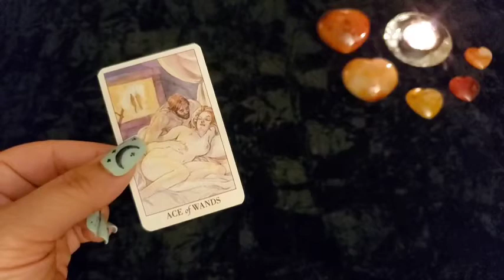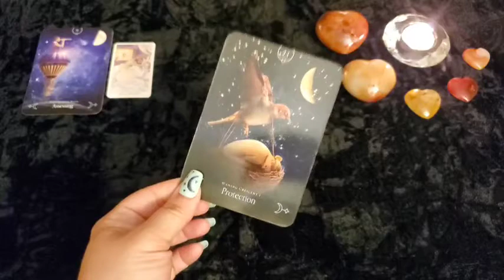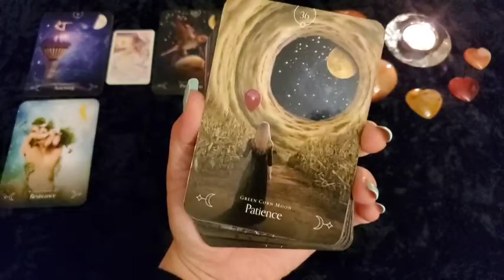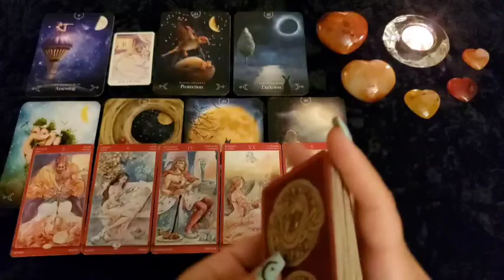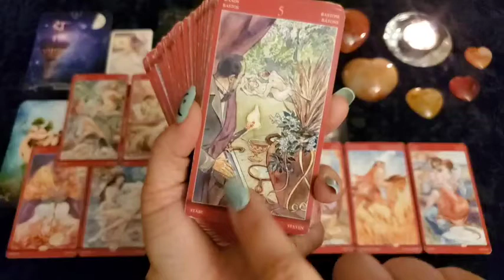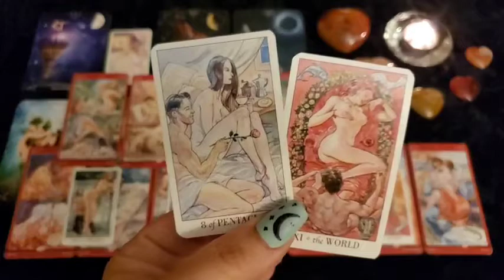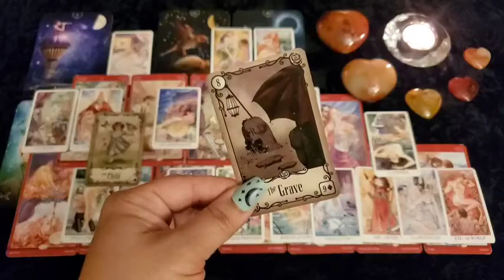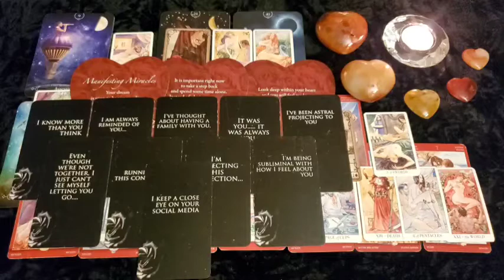Twin Flames | BEING BAD NEVER FELT SO GOOD 🥵 DM gives ZERO f*cks about what anyone else thinks! 👀🔥🔞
This is a Sensual Intimate Extended Reading for the twin flame soul connections out there and will not be for everyone watching. Please take what resonates with you and leave the rest behind as time, energy & gender are fluid. If this reading was your story, please let me know down in the comments!

🌟 Get your first 10-minute reading for only $1.99 with Keen by clicking

Your support means the world! If you haven't already done so, REMEMBER TO SUBSCRIBE for chances to win free tarot readings, crystals, custom wire-wrapped jewelry and tarot/oracle decks MONTHLY 👀 Tap the notification bell to catch future readings 🤞🏻🛎

Decks used in this reading :

Queen of the Moon Oracle *Amazon*
Tarot of Sexual Magic *Amazon*
Tarot of Sexual Magic Mini *Amazon*
Under the Roses Lenormand Oracle *Amazon*
Lovers Oracle *Amazon*
Eternal Messages @theprettypsyche on INSTAGRAM